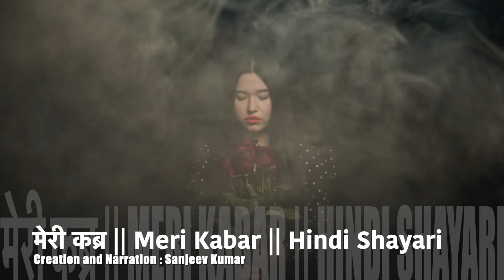मेरी कब्र || Meri Kabar || Hindi Shayari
मैं एहसानमंद हूँ महबूब तेरा
तूने मेरी कब्र को फूलों से सजाया है
इससे बढ़ के क्या होगा रहम तेरा
तूने मेरा ताबूत भी तेरे सामने बनवाया है

Narrated and created by Sanjeev Kumar

Following : Rahat Indori Top 10 Shayari || Rahat Indori Best Shayari  || Very Sad latest Shayari Collection 2022 || Legend's Best Poetry Collections 2022||Tahzeeb Hafi || Dr Rahat Indori |Waseem Barelvi || Jaun Elia || Kumar Vishwas ||

 राहत इंदौरी शीर्ष 10 शायरी || राहत इंदौरी बेस्ट शायरी || बहुत दुखद नवीनतम शायरी संग्रह 2022 || लीजेंड्स बेस्ट पोएट्री कलेक्शन 2022||तहजीब हाफी || डॉ राहत इंदौरी | वसीम बरेलवी || जौन एलिया || कुमार विश्वास ||

Sanjeev Kumar Jassal